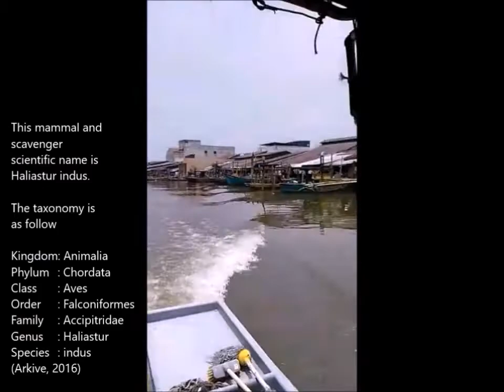Burung Helang Merah / Brahminy Kite Eagle (Haliastur indus)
by AFIFAH FAZA BINTI AHMAD KASMIRI
RAS2016A